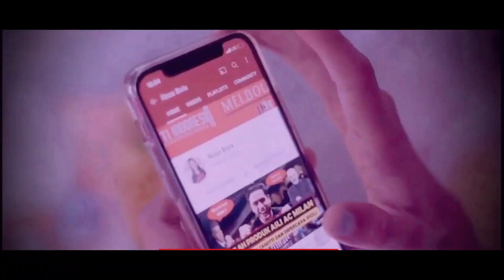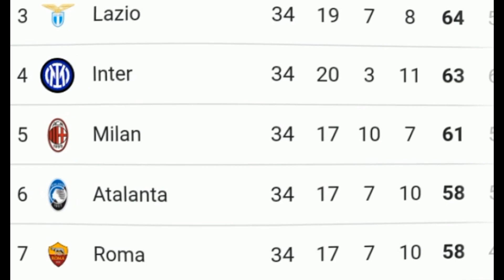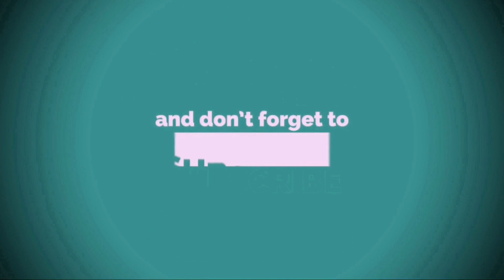Move On!! Prediksi Spezia vs AC Milan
Mau tahu berita bola hari ini dan analisa beritanya? Semua hanya di Rosa Bola. Berita Bola Hari Ini adalah Berita Liga Italia dan Berita AC Milan Terbaru Hari Ini. Video ini akan memberikan prediksi pertandingan Spezia vs AC Milan.Lupakan kekalahan!!
Mau tahu analisa lengkapnya?Tonton terus videonya ya guys.